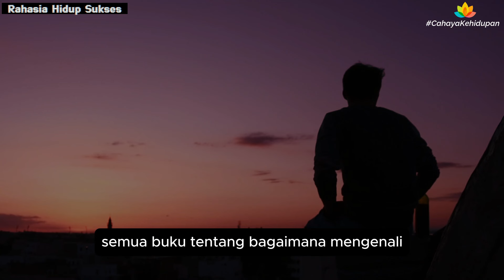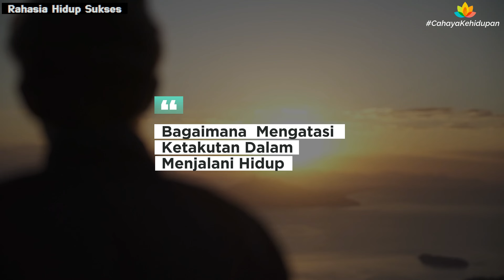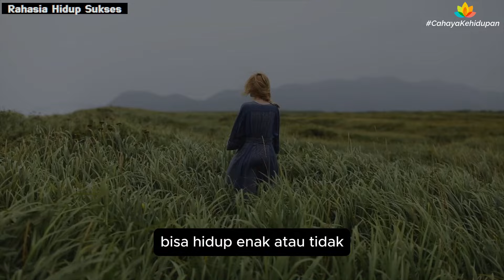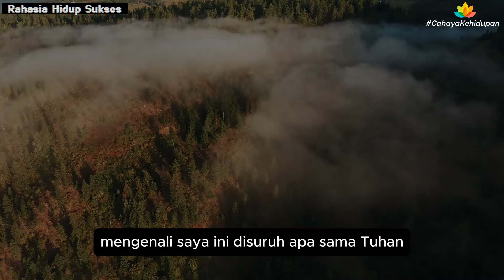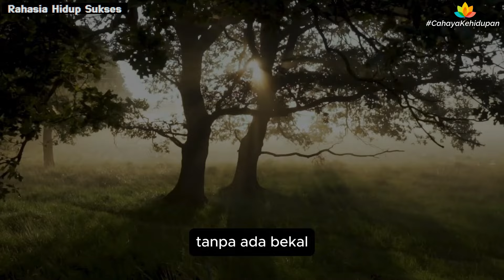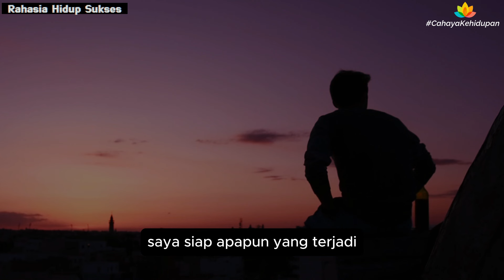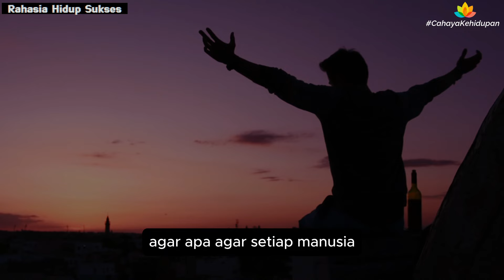Bagaimana Mengatasi Ketakutan Dalam Menjali Hidup || Rahasia Hidup Sukses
Firman Pratama memberikan pencerahan melalui channel cahaya kehidupan tentang Bagaimana Mengatasi Ketakutan Dalam Menjali Hidup || Rahasia Hidup Sukses